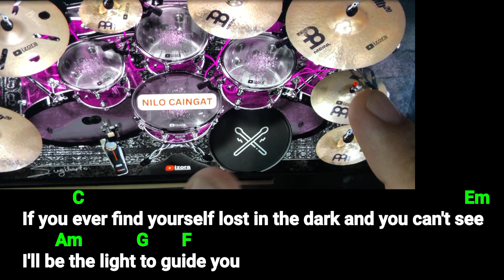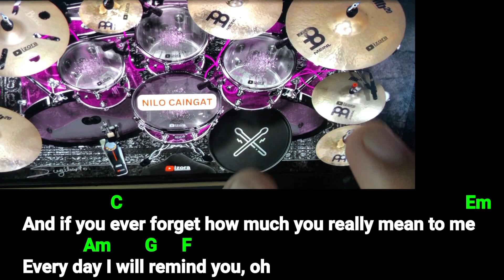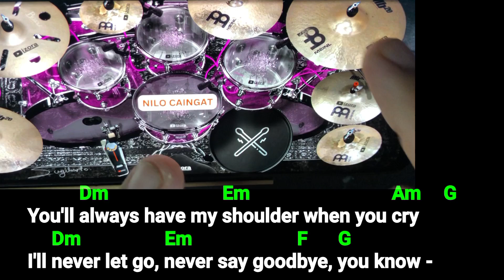Count On Me (Bruno Mars) drum backing track, real drum